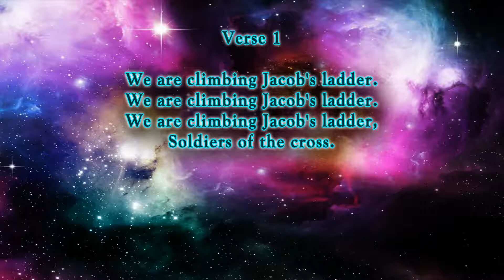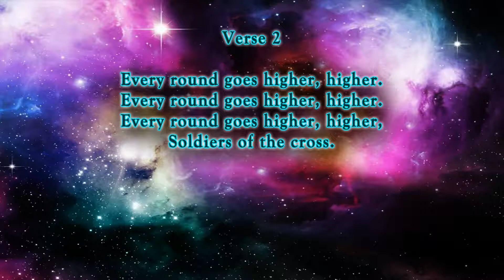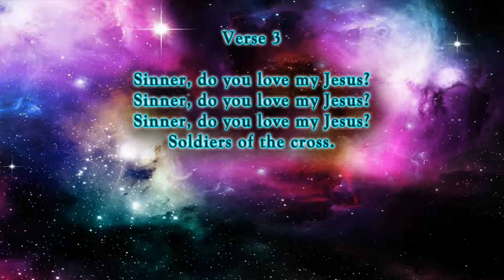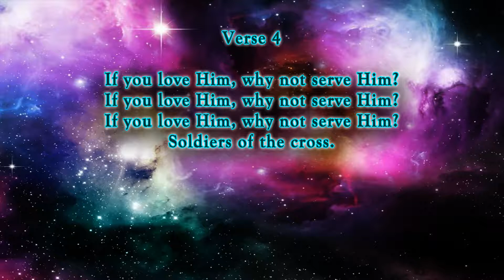Jacob's Ladder - Hymn No. 627 | SDA Hymnal | Instrumental | Lyrics